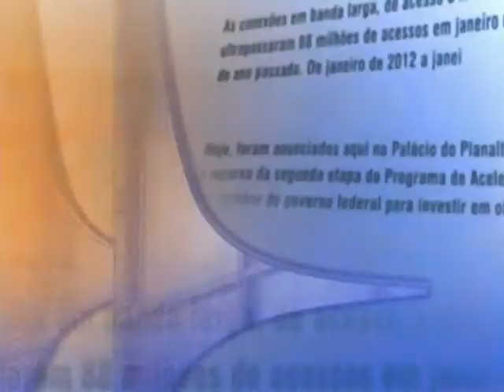Direto do Planalto - 20 de agosto